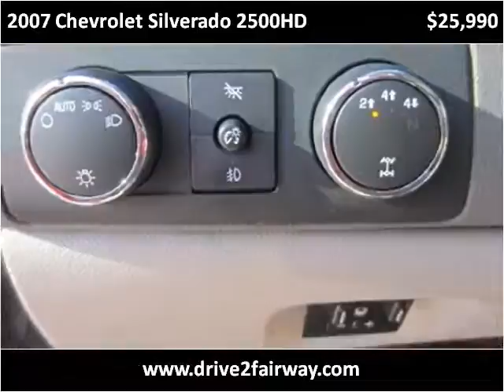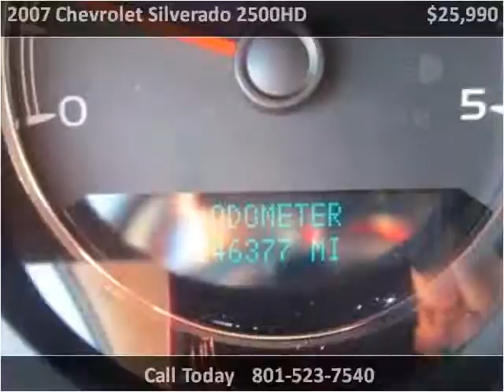2007 Chevrolet Silverado 2500HD Used Cars Salt Lake City UT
This 2007 Chevrolet Silverado 2500HD is available from Fairway Auto Sales.